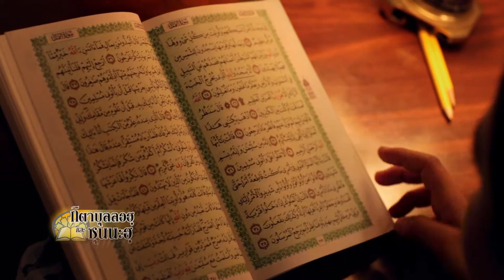หัวใจแห่งอีมาน...คือพลังแห่งการขับเคลื่อน